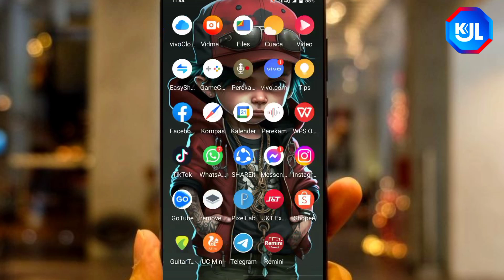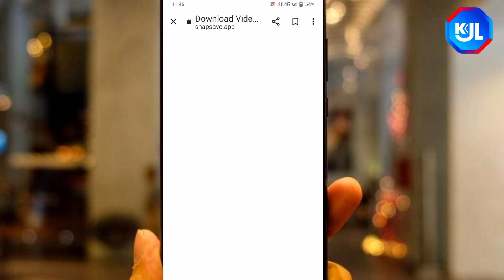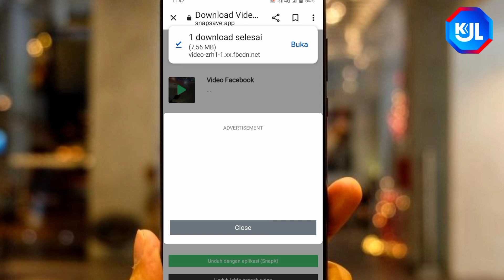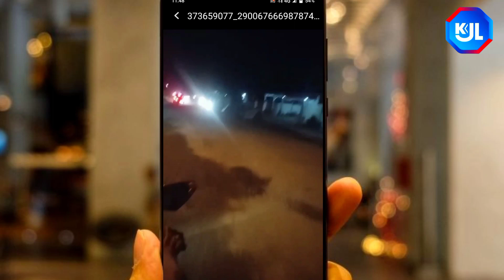Cara Download Video Reel Facebook Tanpa Aplikasi - Versi Terbaru